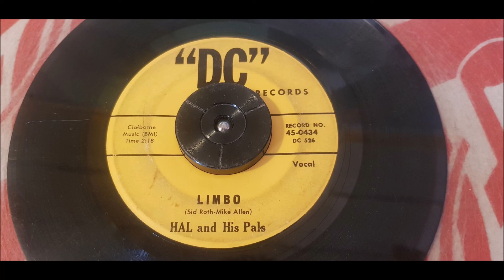Hal And His Pals - Limbo - 1962 Doo Wop - DC 45-0434